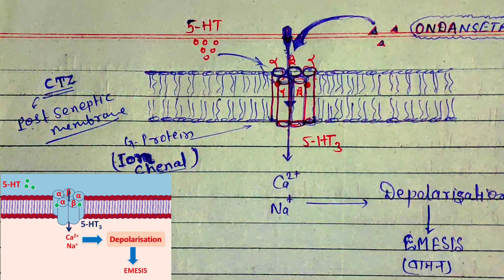Short note of ONDANSETRON.